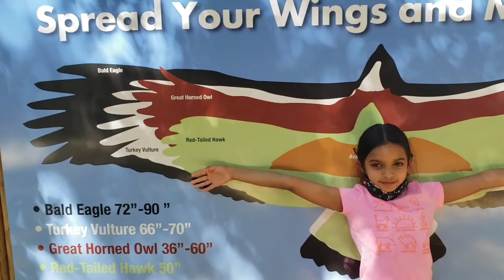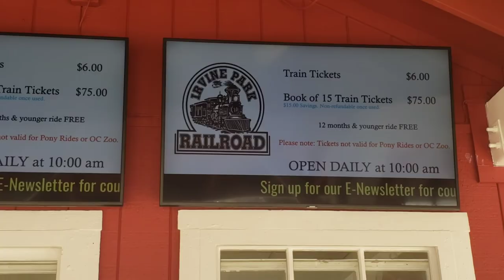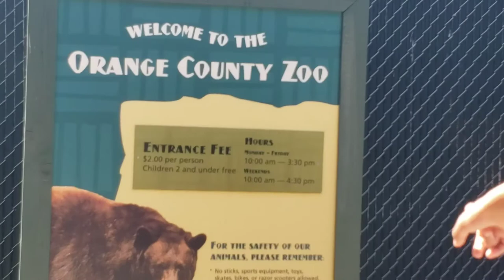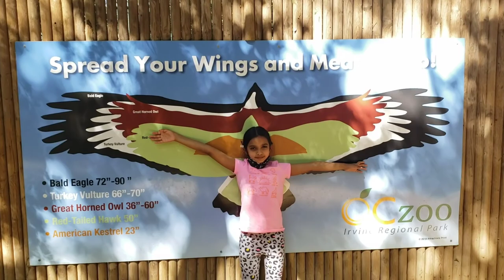No #1 Kids Attraction near Los Angeles, Irvine Regional park, railroad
Shorts Irvine Regional park has,

1. Rail ride
2. Horse ride
3. Pony ride
4. Cycle ride
5. Boating

Best place for 1 full day picnic, prices are reasonable.